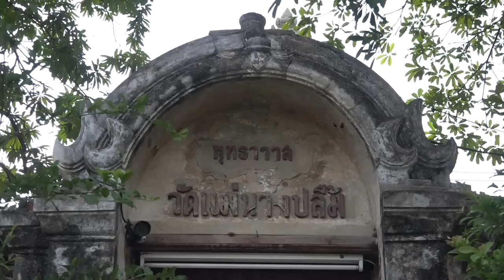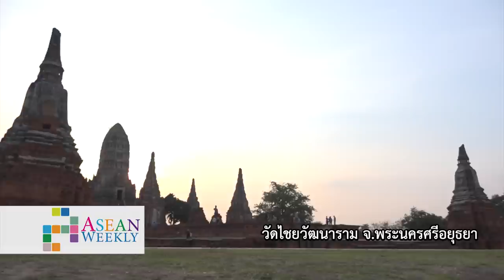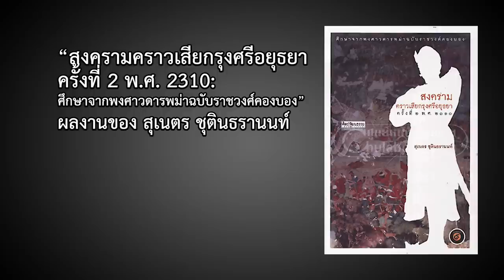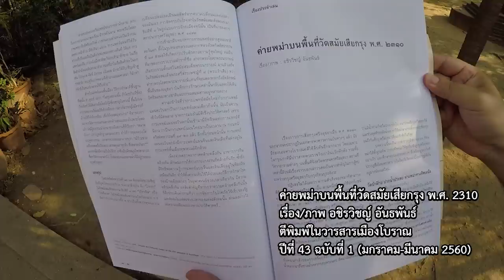ASEAN Weekly: สำรวจค่ายวัดและกลศึกอยุธยา-อังวะคราวเสียกรุงครั้งที่ 2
ในโอกาสครบรอบ 250 ปีปัจฉิมกาลอยุธยา ASEAN Weekly เทปนี้ ดุลยภาค ปรีชารัชช พาชม "วัดแม่นางปลื้ม" พร้อมสำรวจชัยภูมิและกลศึกของกองทัพในสมัยรัฐจารีตทั้งสองฝ่าย โดย "วัดแม่นางปลื้ม" เป็นโบราณสถานแห่งหนึ่งที่มีความสำคัญ ด้วยเป็นหนึ่งในค่ายวัดของพม่าช่วงสงครามเสียกรุงศรีอยุธยาครั้งที่ 2 มีที่ตั้งอยู่ใกล้กับหัวรอ และอยู่ตรงข้ามกับป้อมมหาไชยในกำแพงพระนคร โดยมีคลองคูเมืองคั่นอยู่ นับเป็นจุดที่แคบที่สุดจุดหนึ่งของแนวป้องกันของอยุธยา

ทั้งนี้ภายหลังศึกพระเจ้าอลองพญาที่สามารถตั้งค่ายประชิดกรุงศรีอยุธยาจากด้านวัดหน้าพระเมรุ ทำให้หลังจากนั้นในสงครามคราวเสียงกรุงศรีอยุธยาครั้งที่ 2 นักการทหารอยุธยาพยายามแก้ไขไม่ให้ต้องรับศึกแบบประชิดกำแพงพระนคร ด้วยการตั้งค่ายสำคัญบริเวณวัดรอบพระนคร เช่น วัดหน้าพระเมรุ วัดพุทไธสวรรย์ วัดเกาะแก้ว วัดมณฑป วัดพิชัย วัดไชยวัฒนาราม อย่างไรก็ตามเมื่อกองทัพพม่าสามารถขับไล่ทหารอยุธยาจากค่ายวัดได้ ก็เข้ามาตั้งป้อมสวมทับบริเวณค่ายวัดประชิดพระนครทุกด้าน จนกระทั่งเมื่อผ่านฤดูน้ำหลากไปแล้ว ก็มีการใช้กลศึกขุดอุโมงค์เพื่อเข้าประชิดกำแพงก่อนจุดไฟสุมรากกำแพงที่ป้อมมหาไชยบริเวณหัวรอ สามารถเข้าพระนครได้ในที่สุด

สำหรับวัดแม่นางปลื้ม นอกจากตัววัดที่อยู่ในจุดสำคัญทางยุทธศาสตร์แล้ว "หลวงพ่อขาว" ภายในวิหารวัดก็มีพุทธศิลป์โดดเด่น บ้างก็มีผู้เสนอข้อสันนิษฐานแนวประติมานวิทยาว่ามีลักษณะคล้ายพระพุทธรูปพม่า โดยอาจจะสร้างในช่วงที่กองทัพพม่าเข้ามาอยู่บริเวณค่ายวัดเพื่อให้เป็นขวัญกำลังใจ ทั้งนี้ดุลยภาคเสนอว่าปริศนาดังกล่าวจะเป็นกรณีศึกษาที่ส่งผลดีต่อการพัฒนาความสัมพันธ์ไทย-พม่าในปัจจุบัน หากนักโบราณคดีทั้ง 2 ประเทศเข้ามาร่วมศึกษาค้นคว้า จะทำให้เกิดขยายพรมแดนความรู้แก่แวดวงวิชาการและสำหรับประชาชนทั้ง 2 ประเทศ